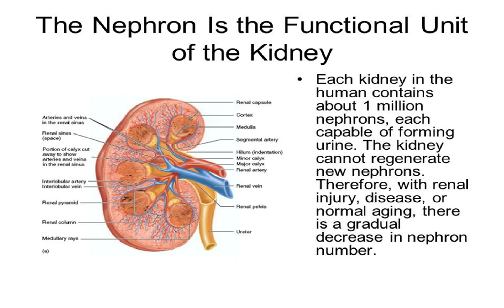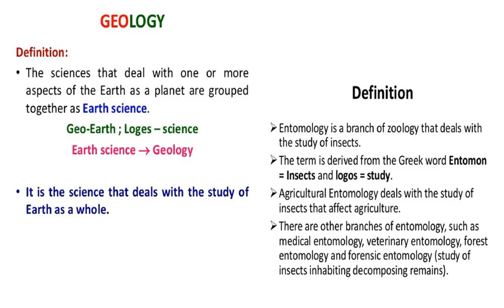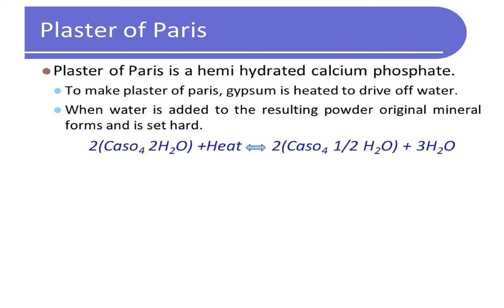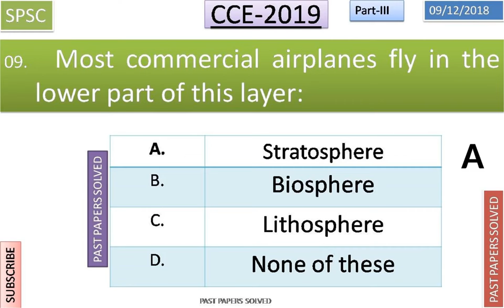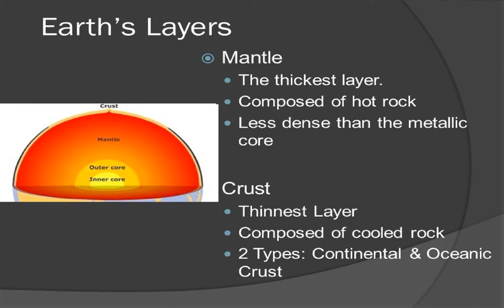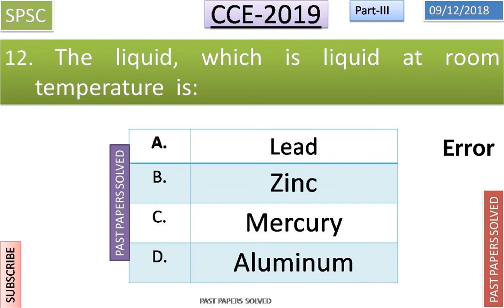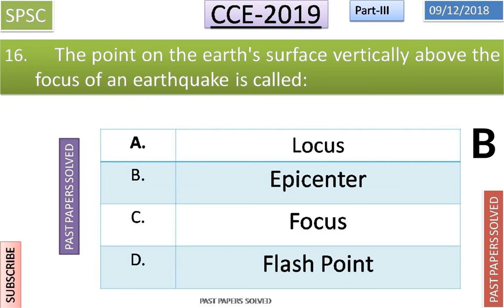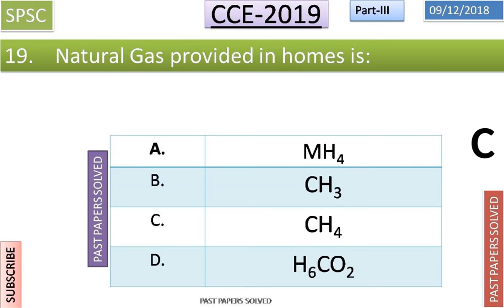CCE - 2019 PART-III, Everyday Science, SPSC Held on 09/12/2018